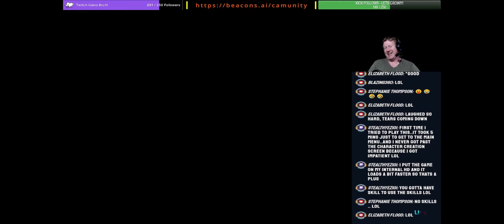Skills? What Are Those!? - Cam's Quickies 70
On stream, you juggle gameplay, coop conversations, chat and chat responses and while doing that well. lets just say sometimes you end up saying stuff and don't even realize you called yourself out. oooof!

Or On Twitter / X - @gam3rc4m